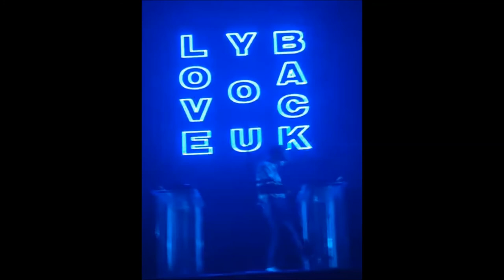Madeon Beings Good Faith Edit (Vocal Remake)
i did the best i could